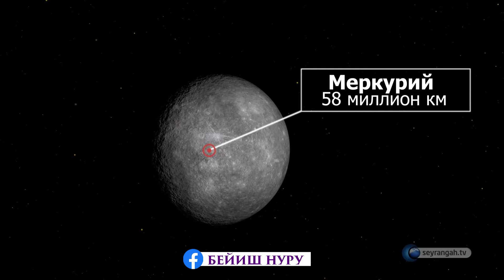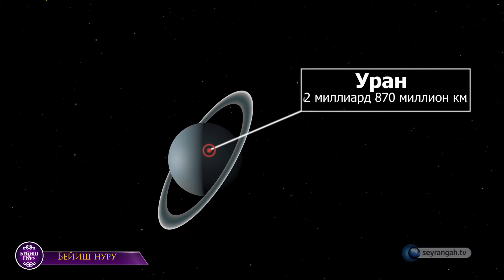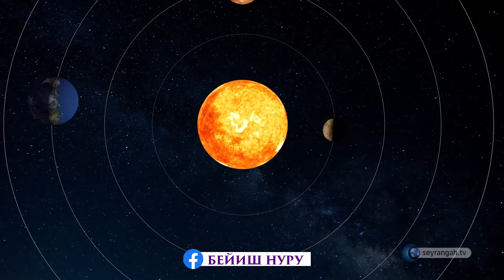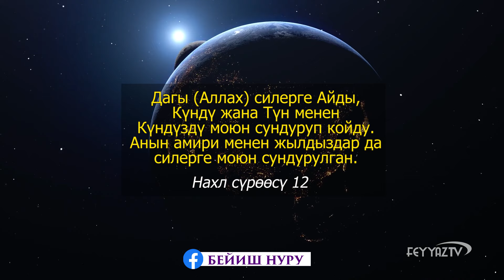Галлактикага саякат!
Аалам. Ар бир бөлүкчөсүнө кылдат тең-салмактуулук, так мыйзам-ченемдүүлүк жана ырааттуулук коюлган. Алардын бири – биз билген күн системасы. Азыркы учурда күн системасында 9 планета бар экени белгилүү. Алар – Меркурий, Чолпон, Жер, Марс, Юпитер, Сатурн, Уран, Нептун жана Плутон. Мындан башка дагы күндү жандап жүргөн бир нече миң кичине планеталар бар. Күн системасындагы планеталардын кынтыксыз тең-салмактуулуктары албетте адам акылын абдан таң калтырат. Ушундай таң калыштуу тең-салмактуулукту, ырааттуулукту көрүү үчүн эмесе Күн системасына бир саякат жасап көрөлү. Камданыңыз анда кеттик!